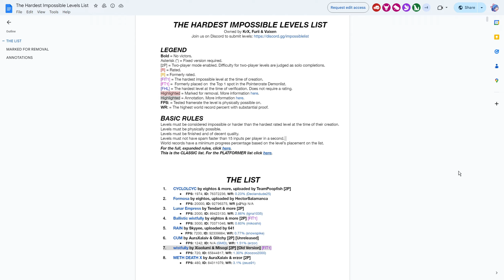Impossible Levels List Record Compilation #1 - The Pilot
It has been a long minute since I've touched the Impossible Levels List, but here I am with an idea that has been lurking in my head for a long time. Take my recent records, compile them together in 1 video and just talk about the process I had to get to these records. If this video does decently well, I will make more of these videos otherwise I'll return back to the old format.

Chapters:
0:00 Intro
2:21 Ryuketsu
3:50 Ryuketsu Record
4:13 Cosmos Nox
5:32 Cosmos Nox Record
6:24 Seoul Subway Station
7:55 Seoul Subway Station Record
8:30 9o Circles
9:43 9o Circles Record